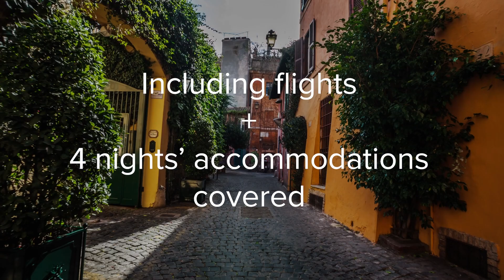Elite Business Leaders Global Challenge: Earn a Dream Trip to Amalfi or Riviera Maya!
Are you ready to take your business leadership to new heights and win a luxurious trip to Italy or Mexico? This is your comprehensive guide to landing a coveted spot and travel the world as Elite Business Leaders, where top earners will experience the trip of a lifetime to either the Amalfi Coast or Riviera Maya, Mexico. From April 29th to November 24th, it's your time to shine and show the world what you're capable of. We'll walk you through the steps to become a top earner in the Team Builder Bonus, the importance of maintaining your executive status, and the strategies for enrolling new customers to elevate your business. With the chance to earn Tier One or Tier Two status, every detail counts in this challenge that's open to associates worldwide. Learn about the incentives, the qualifications, and the rewards awaiting you, including stunning destinations and dates for your dream trip of a lifetime. Whether you're aiming for the Italian luxury between April 6th and April 10th, 2025, or the Mexican sunshine from February 27th to March 3rd, 2025. Start plotting your course to victory and let's turn those business goals into a reality worth traveling for.